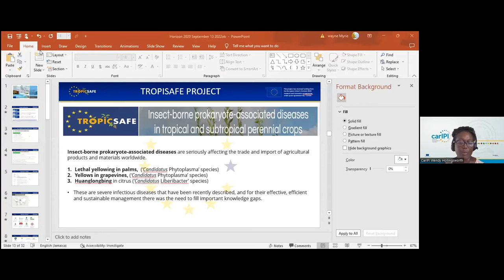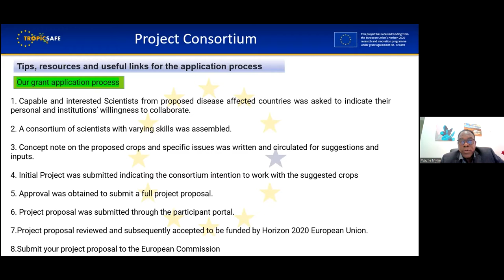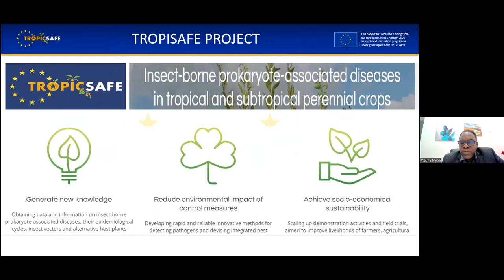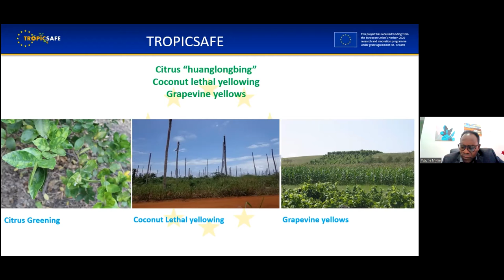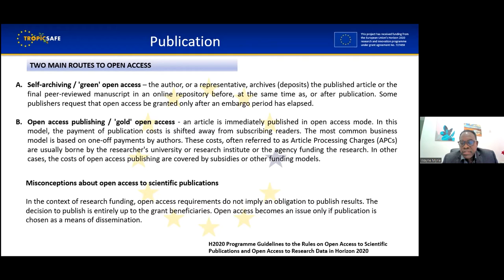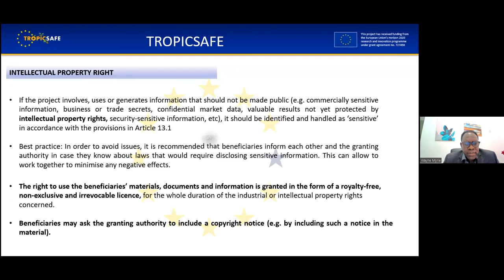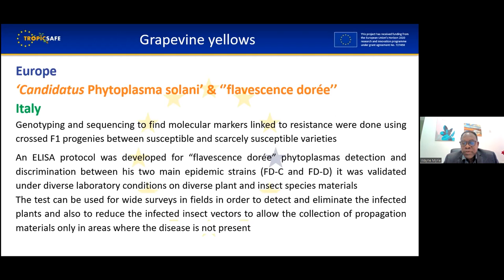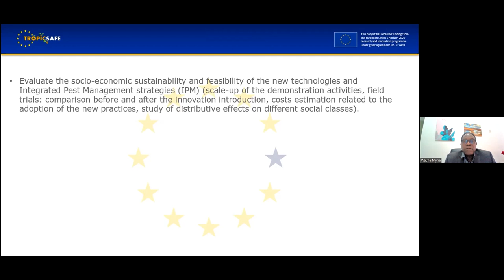CarIPI - EU Horizon 2020 funded project - TropicSafe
Presentation of EU Horizon 2020 funded project -  TropicSafe by Dr. Wayne A. Myrie